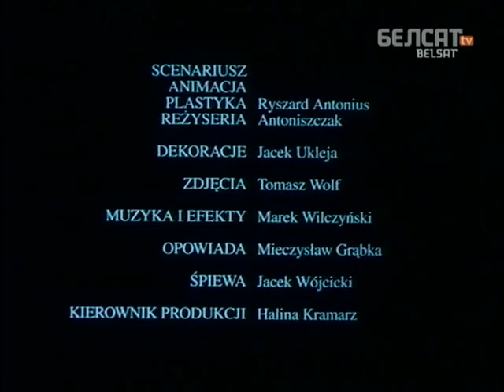Казкі.05 Гісторыя пра калючкі